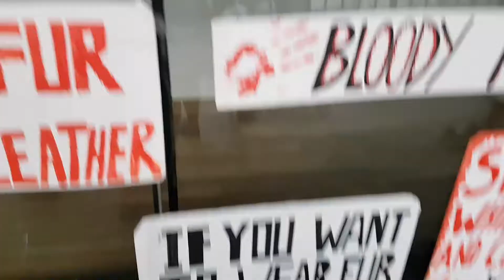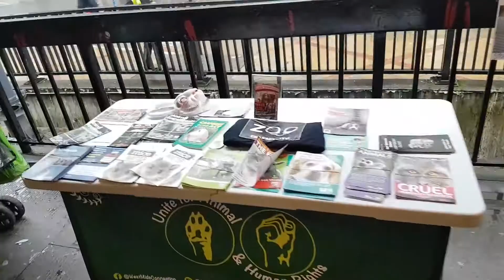WMC Takeover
They weren't a fan of ours at first but then they gave in and left us to it :) BHF are frauds.